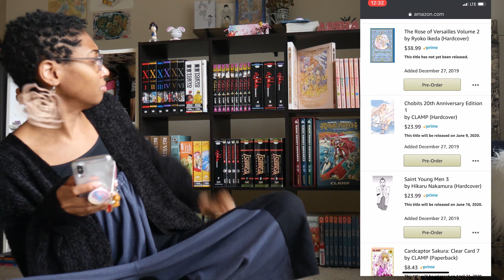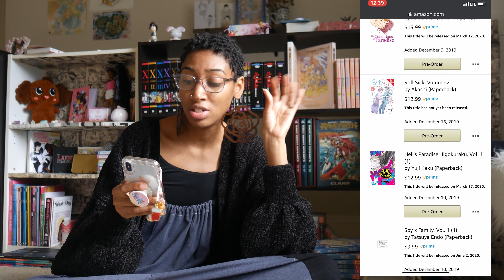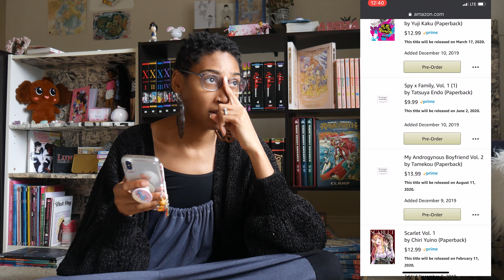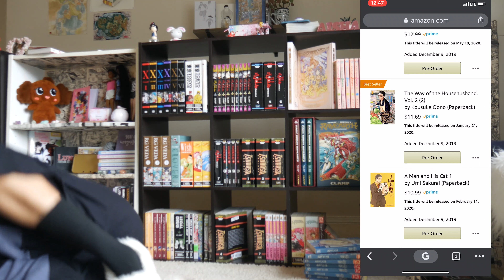(Some) Manga I'm Preordering in 2020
Finally filmed and uploaded my final video for 25DaysofManga!
Thank y'all for rocking with me. It's been so much fun! I won't go too long without posting a video, but I am taking some time to get some reading in. Catch me on Twitter or Instagram in the meantime!